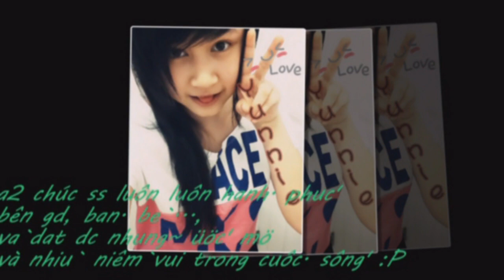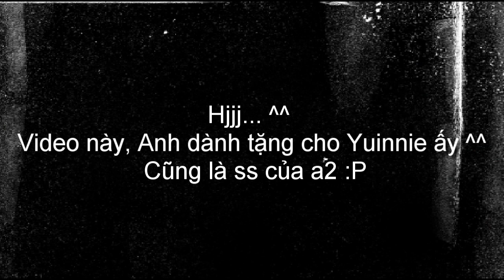Cwalk Dedication - Happy Birthday To Yunnie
This is not my best video, but i made it of my heart. cause i love my sister.
Hope you liké it. xD
If you wanna know the song, then write to me, then i will tell you.

๑۩๑ Wanna know more? so ASK me on Facebook ! xD ๑۩๑

::...But first plzz Coment , Like and Fav :P ...::: Thanks^